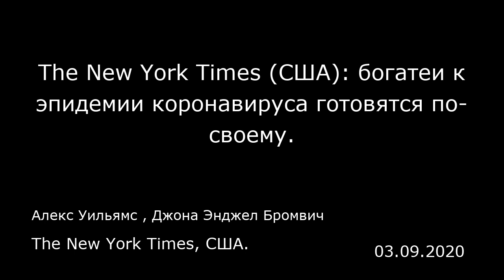The New York Times (США): богатеи к эпидемии коронавируса готовятся по-своему.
Алекс Уильямс , Джона Энджел Бромвич
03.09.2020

  «Лечу в Париж», — написала Гвинет Пэлтроу (Gwyneth Paltrow) у себя в «Инстаграме» на прошлой неделе, выложив автопортрет в черной маске у самолета по дороге на Парижскую неделю моды. «Я уже снималась в таком фильме», — добавила она, имея в виду роль в триллере 2011 года «Заражение», — «Следите за собой».  В отличие, скажем, от Кейт Хадсон (Kate Hudson) и Беллы Хадид (Bella Hadid), которые недавно выложили селфи в дешевых одноразовых масках, маска у мисс Пэлтроу была непростая. Основательница компании «Гуп» (Goop) и влиятельная инфлюэнсерша выбрала навороченную «городскую маску» шведской компании Airinum, с пятью слоями фильтрации и «ультранежной, приятной для кожи оторочкой».  Забудьте наставления главного санитарного врача Джерома Адамса (Jerome Adams), который буквально в прошлые выходные умолял людей воздержаться от повального увлечения масками. Маски Airinum стоимостью от 69 до 99 долларов, в которых красуются иконы стиля, распроданы по меньшей мере до апреля. (В магазине Нью-Йоркского музея современного искусства, чьи дизайнеры ее и придумали, тоже все распродано). В фешенебельной аптеке «Бигелоу» в Гринвич-Виллидже фильтрующие вирусы маски №95 распроданы на несколько недель вперед, говорит провизор Джастин О'Коннор. Уже сформировался список очередности из 300 человек.  «В «Бигелоу» отовариваются громкие имена. Обычно они ведут себя довольно скромно», — поведал мистер О'Коннор. «Но сейчас некоторые пытаются создать искусственный ажиотаж на маски. Они такие: «Да вы знае...